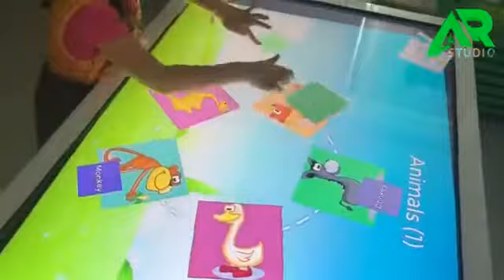Invata Limba Engleza prin joaca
Invatam limbi straine ( engleza, franceza, germana...) folosind aplicatii educationale pe o tabla interactiva touchscre